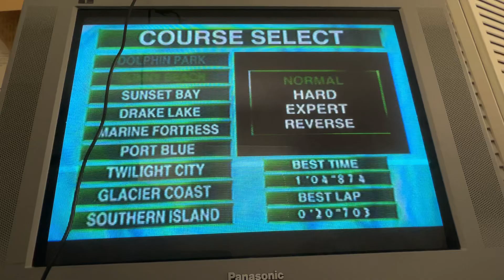2022 Wave Race 64 Olympics Week 1 Sunny Beach 1’05”518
Not very good at this track to be completely honest.